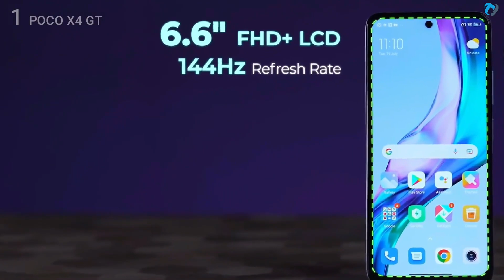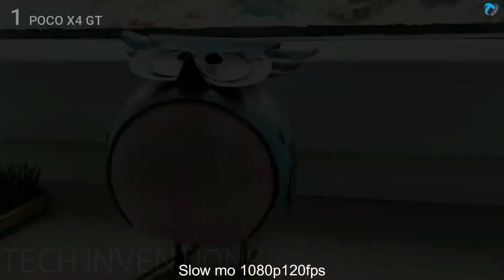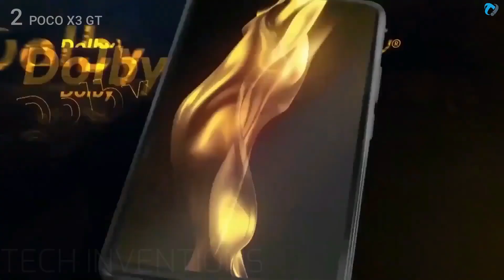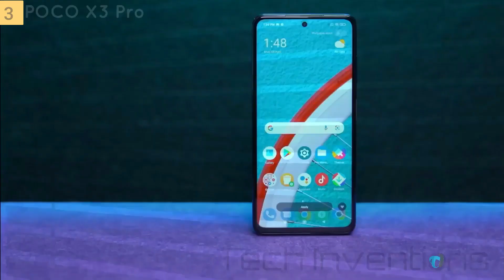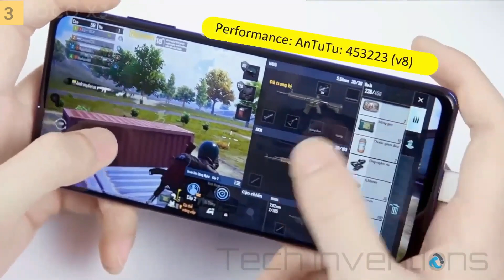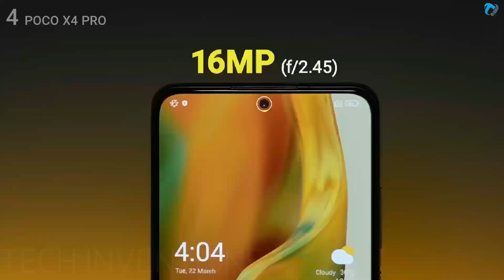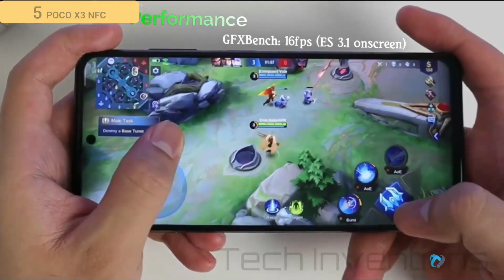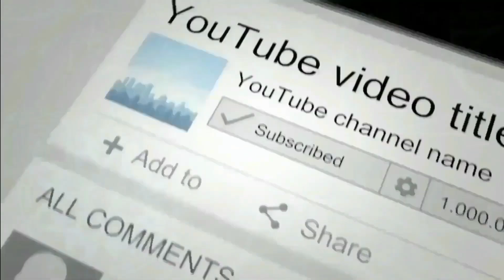TOP 5 Best POCO Smartphones 2023 | Best Budget POCO X Series Phones 2022 | Poco Gaming Phone 2023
The new fledgling company, supported by the Chinese tech giant Xiaomi, is looking to shake things up with its X Series, the Poco X Series, phone X Was  the First “Master of Speed”. In essence, Pocophone and the F1 represent a new way for Xiaomi-based hardware and software to reach new customers in more markets.
Now There are More Than 6 Poco x Series Flagships But I Have Chosen Best For You in This Video.
TOP 5 Best POCO Smartphones 2022 | X Series POCO Flagships To Buy in 2022
Tags Ignore:
poco phones 2022,
poco phones 2022 india,
upcoming poco phones 2022,
best poco phones 2022,
top poco phones 2022,
under 15000 best poco phones 2022,
new poco phones 2022,
all poco phones 2022,
latest poco phones 2022,
upcoming poco phones 2022 tamil,
upcoming poco phones 2022 June,
poco upcoming phones 2022 April,
poco upcoming phones 2022 august,
poco new phone 2022 April,
poco new phone 2022 ad,
poco phone 2022 bangladesh,
poco new phone 2022 bangladesh,
poco new phone 2022 bgmi test,
best poco phones 2022 philippines,
poco new phone 2022 camera,
poco new iphone 2022 camera test,
poco new phone 2022,
poco phones in india,,
budget poco phones 2022,
cheaper poco smartphones2022,
xiaomi poco latest phone,
poco phones 2022 espn basketball rankings,
poco phones 2022 e county line rd,
poco phones 2022 English,
poco phones 2022 explained,
poco phones 2022 exclusive,
poco phones 2022 esim,
xiaomi poco phones,
poco flagship phone 2021,
pocophone f1 2022,
best poco phones for gaming 2022,
poco new phone 2022 gaming,
poco phones in 2022,
poco upcoming phones 2022 in india,
poco new phone 2022 in tamil,
poco new phone 2022 in nepal,
poco new phone 2022 in pakistan,
poco new phone 2022 in telugu,
poco phone 2022 price in bangladesh,
best poco phones in 2022,
poco new phone in 2022,
poco gaming phone in 2022,
poco upcoming phones 2022 July,
poco new phone 2022 June,
poco new phone 2022 July,
poco mobile 2022 ka,
poco new phone 2022 kannada,
poco phone latest 2022,
pocophone list 2022,
poco new phone 2022 launch,
poco new phone launch 2022 5g,
poco latest phones 2022 under 15000,
poco phones price list philippines 2022,
latest mobile phones 2022 oppo,
oppo mobile 2022 model,
poco upcoming phones 2022 may,
poco upcoming phones 2022 march,
poco new phone 2022 malayalam,
poco new phone 2022 march,
poco new phone 2022 may,
poco mobile 2022 new model,
upcoming poco mobile phones 2022,
poco mobile phones 2022,
poco mobile new 2022,
poco new upcoming phones 2022,
poco phones 2022 or 2022,
poco phones 2022 or 2021,
pocophone philippines 2022,
upcoming poco phones 2022 philippines,
poco mobile price 2022,
poco new phone 2022 price in bangladesh,
poco new phone 2022 pubg test,
poco latest phone 2022 philippines,
poco upcoming phones 2022 telugu,
poco mobile ringtone 2022,
poco new phone 2022 review in tamil,
poco latest phone 2022 review,
are poco phones good,
are poco phones long lasting,
oppo mobile 2022 tamil,
poco upcoming phones 2022 tamil,
poco new phone 2022 tamil,
poco new phone 2022 telugu,
poco new phone 2022 under 15000,
poco new phone 2022 under 10000,
poco new phone 2022 unboxing,
poco new phone 2022 under 20000,
poco new phone 2022 under 13000,
poco new phone 2022 under 12000,
poco new phone 2022 unboxing tamil,
poco upcoming phones 2022,
budget poco phones 2022 india,
Indian budget poco smartphones,
cheap poco gaming phones,
Best Budget Poco x series phones2022,
List Of Smartphones.
1 poco x4 gt ,
2 poco x3 gt,
3 poco x3 pro,
4 poco x4 pro,
5 poco x3 nfc,
poco gaming phones,
poco x phones,
0:00 - Tech Inventions
0:09 - Intro
0:14 - TOP 1
0:16 - POCO x4 GT
3:43 - TOP 2
3:46 - POCO X3 GT
6:21 - TOP 3
6:25 - POCO X3 PRO
9:06 - TOP 4
9:09 - POCO X4 Pro
11:08 - TOP 5
11:11 - POCO X3 NFC
14:13 - THE END